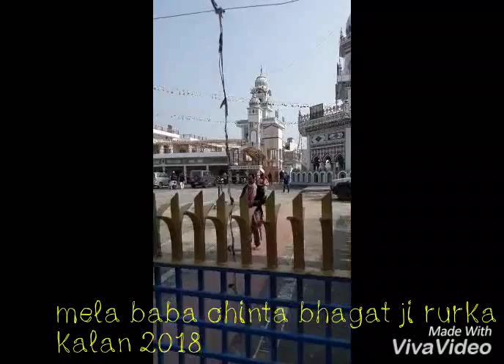ਰੁੜਕੇ ਦੇ ਮੇਲੇ ਦੀਆਂ ਤਿਆਰੀਆਂ ਦੀ ਇਕ ਝਲਕ ਬਾਬਾ ਚਿੰਤਾ ਭਗਤ ਜੀ ਰੁੜਕਾ ਕਲਾਂ 26-01-2018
ਰੁੜਕੇ ਦੇ ਮੇਲੇ ਦੀਆਂ ਤਿਆਰੀਆਂ ਦੀ ਇਕ ਝਲਕ